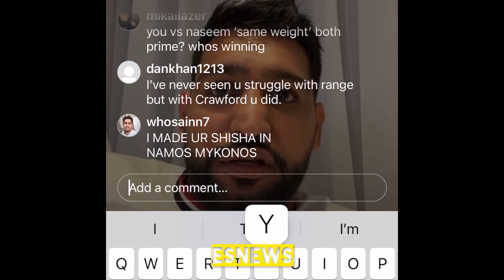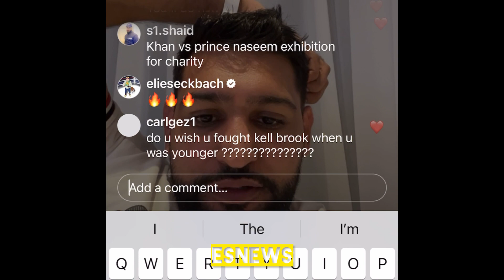Amir Khan Talks Canelo vs Charlo in Canelo vs Crawford